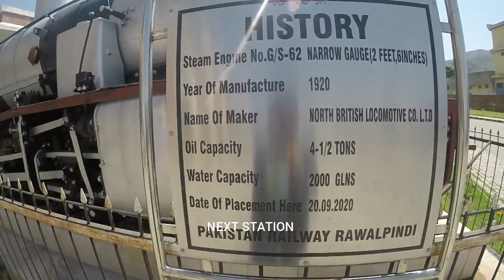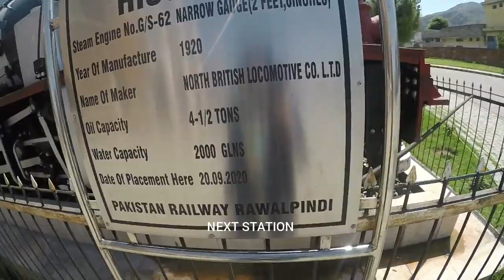Travel with Safari Train on Hassan Abdal & Burhan Railway station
next station
چونکہ ٹیکسلا ریلوے اسٹیشن پر سفاری ٹرین کا سٹاپ نہیں ہے لہذا ہم ریل فیننگ کرنے حسن ابدال اور برہان ریلوے اسٹیشن پہنچ گئے ۔ ہم نے سفاری ٹرین پر سفر کرنے والے سیاحوں سے ان کے تاثرات لیے اور انہیں کیمرے کی انکھ سے بند کیا ائیے دیکھتے ہیں کہ سیاح سفاری ٹرین کے حوالے سے کیا کہتے ہیں